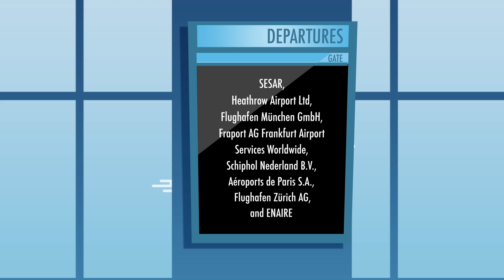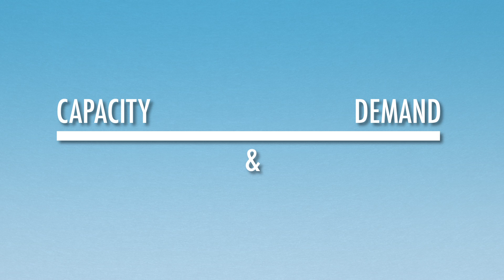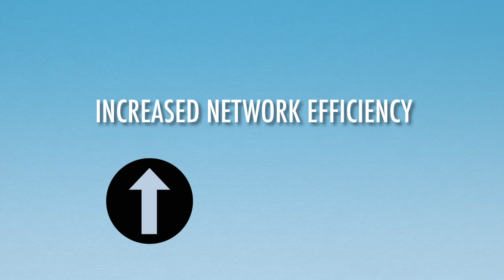SESAR Airport Operations Plan & Airport Operations Centre concepts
This short animation introduces the SESAR concepts of the Airport Operations Plan and the Airport Operations Centre (APOC).

The AOP is a single information source shared by the different airport stakeholders and which is updated in real-time as the operational situation evolves. The main advantage of the AOP is that each stakeholder is sharing the same information. In addition, the AOP is the key information source for stakeholders within the APOC. The philosophy behind the APOC is one of collaborative performance based decision-making and covering the entire airport process chain – both airside and landside. The improved quality of information contained within the AOP also has potential significant benefits for the entire ATM network. We are pleased to share with you some of videos and animations. All images and visuals may be used: only in unaltered form, for personal, non-commercial purposes and  with proper acknowledgements (© Courtesy of EUROCONTROL). Any other use is subject to our prior written authorisation and must include the aforementioned proper acknowledgements.